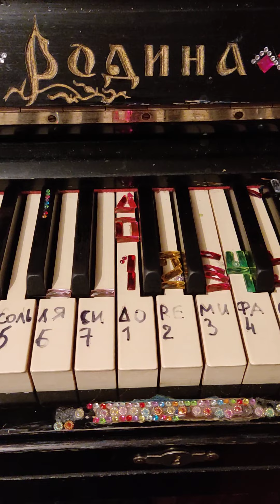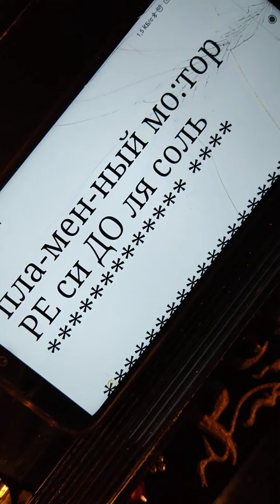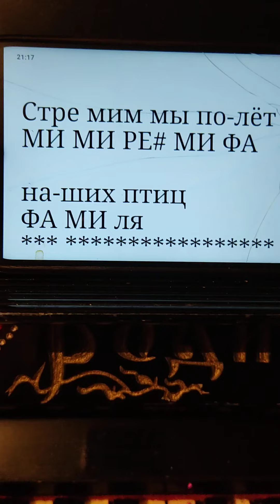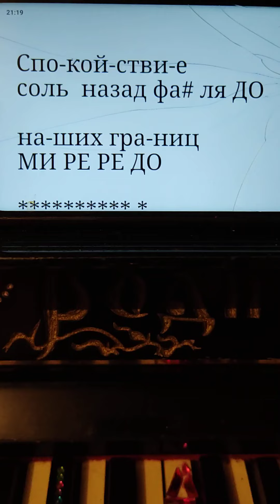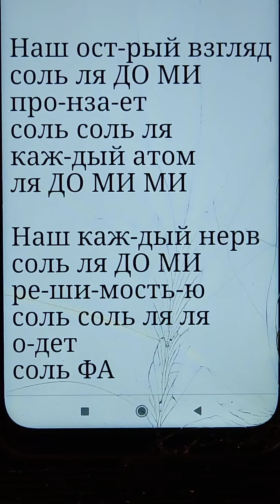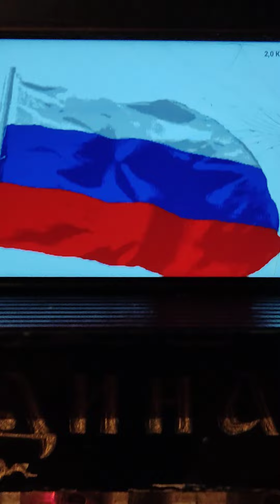🎹✈️🇷🇺Всё выше,выше и выше Как на фортепиано играть Марш авиаторов НОТЫ словами русскими буквами ✈️🛩️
Мы рож-де-ны
соль ля ДО МИ

чтоб сказ-ку сде-лать
соль соль ля ля ДО

быль-ю
МИ МИ

про-странст-во
соль соль ля

и про-стор
ля соль ФА
Нам ра-зум дал
ДО# РЕ МИ ФА

сталь-ны-е
МИ РЕ ДО#

ру-ки-крыль-я
РЕ РЕ# МИ ДО

А вме-сто серд-ца
си ДО МИ МИ РЕ

пла-мен-ный мо:тор
РЕ си ДО ля соль

Припев
Всё вы-ше
соль ля соль

вы-ше
си ля

и вы-ш-
соль МИ  ДО

Стре мим мы по-лёт
МИ МИ РЕ# МИ ФА

на-ших птиц
ФА МИ ля

И в каж-дом
ля ФА МИ
про-пел-ле -ре
РЕ РЕ ДО# РЕ

ды-шит
МИ ДО

Спо-кой-стви-е
соль  назад фа# ля ДО

на-ших гра-ниц
МИ РЕ РЕ ДО

Припев
Все выше ,выше и выше..

2-ой куплет.

Бро-са-я ввысь
свой ап-па-рат
соль соль ля ля
по-слуш-ный
ДО МИ МИ

И-ли тво-ря
не-ви-дан-ный
по- лёт
соль ФА

Мы со-зна-ём
как креп-нет
МИ РЕ ДО#
флот воз-душ-ный

Припев.

Наш ост-рый взгляд
про-нза-ет
соль соль ля
каж-дый атом
ля ДО МИ МИ

Наш каж-дый нерв
ре-ши-мость-ю
о-дет
соль ФА

И верь-те нам
на вся-кий
МИ РЕ ДО#
уль - ти- ма- тум

Воз-душ-ный флот
си ДО МИ МИ

су-ме-ет дать
РЕ РЕ си ДО

от- вет
ля соль !

Припев.